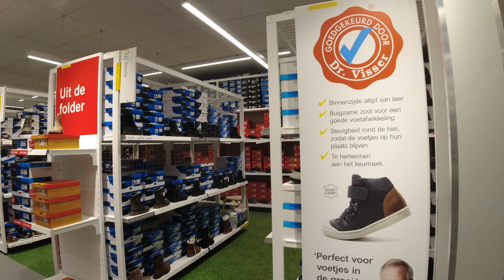Scapino in winkelcentrum Zuidpolder Terneuzen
Een leuke ontspannende winkel , scapino Zuidpolder en Hulst hebben ook de grote maten 46 en meer. (kwaliteit kinderschoenen enz ... )  Prijs en kwaliteitsverhouding en in Terneuzen met een bovenverdieping. Er is ook sportkledij zie video. Selecteer 1080pHD of 4K voor deze video.